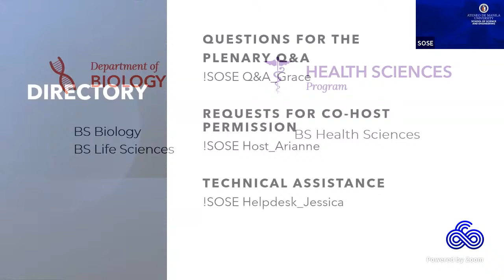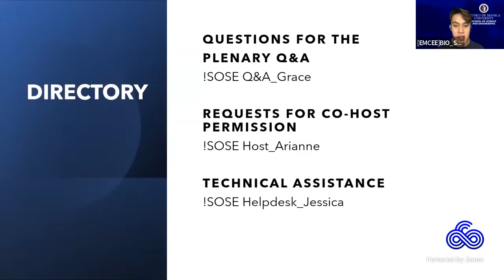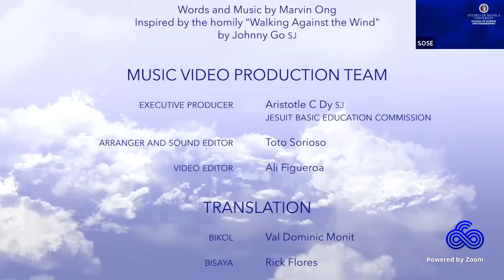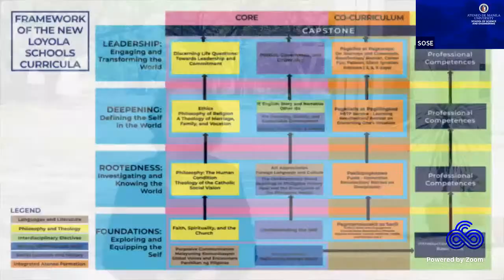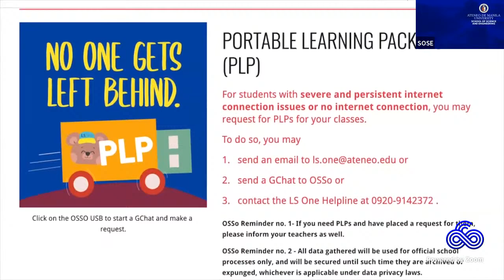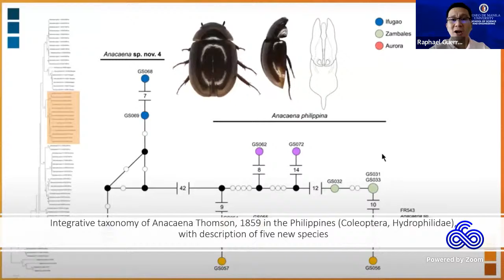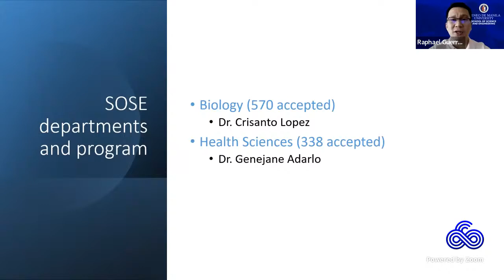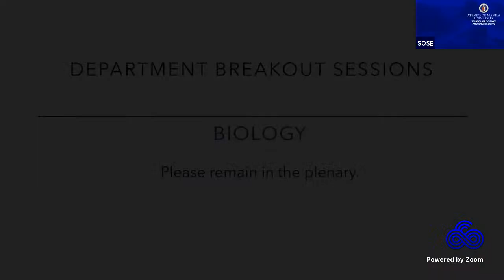2022 SOSE Open House Session 2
Welcome to the SOSE Open House for incoming first-year students in the fields of Biology, Life Sciences, and Health Sciences.